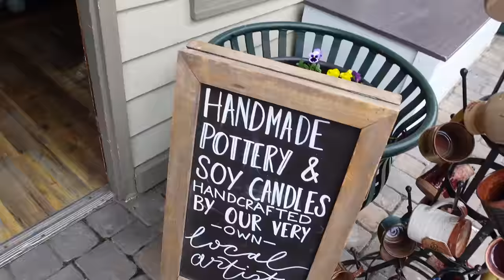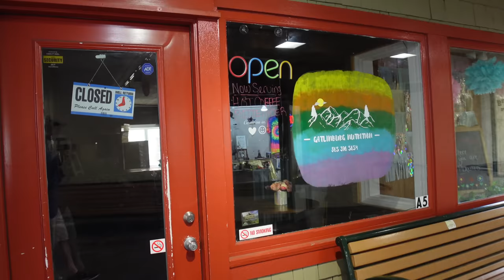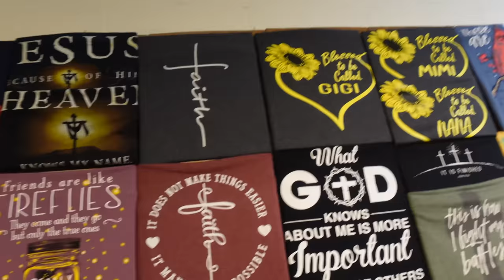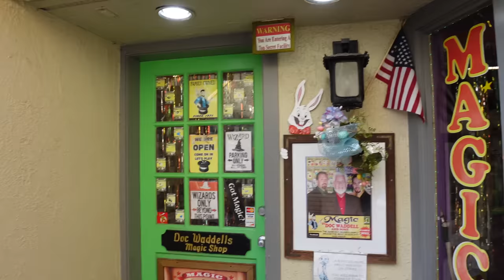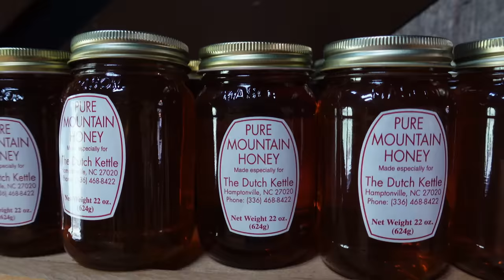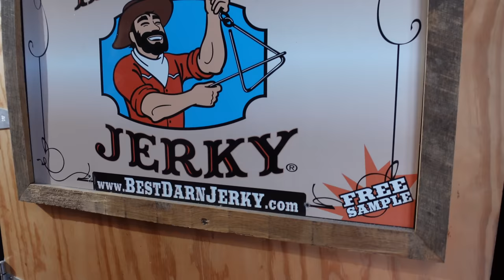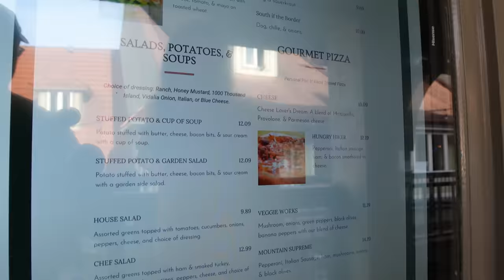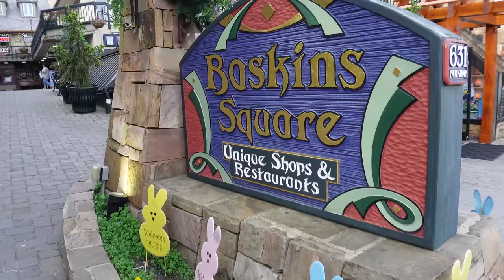The Shops at BASKINS SQUARE In GATLINBURG TN Tour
🎥 IN THIS EPISODE → We show you all the shops in Baskins Square in Gatlinburg Tennessee. Baskins Square is across the street from The Pancake Pantry and The Village.  Did you enjoy this video?
✅→ BUY OUR SMOKY MOUNTAIN TRAVEL PLANNER!
Send mail:
Fridays Forever